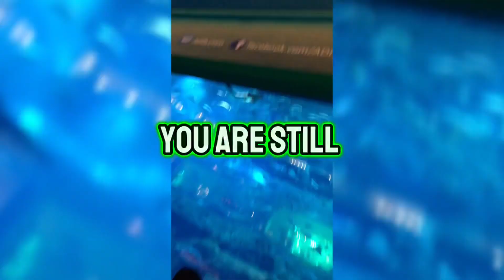Life lesson. 2. # Crafting Your Future with purpose !!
We appreciate you all our subscribers and sincerely hope this video will add value to your knowleadge bank !! # Life Skills  # Motivation # Inspiration !!